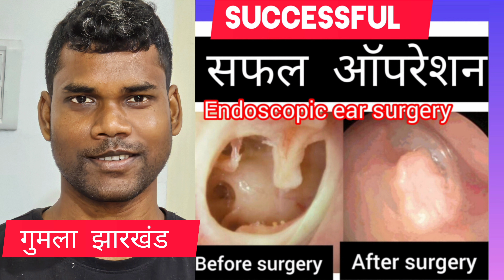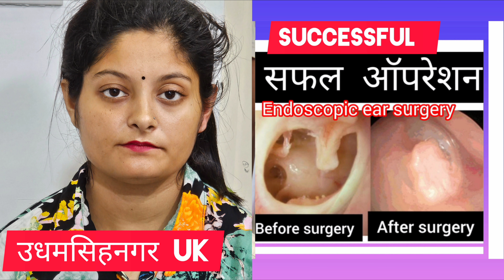सुल्तानपुर के युवा के दोनों कानों के पदों में छेद का दूरबीन द्वारा सफल ऑपरेशन